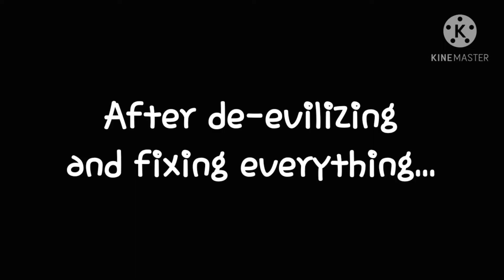If I was in miraculous Ladybug